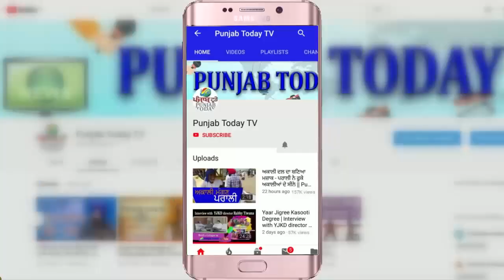आपस में भिड़े मोदी भक्त और विरोधी | Mohit Sharma | Farmer Protest | Punjab Today TV